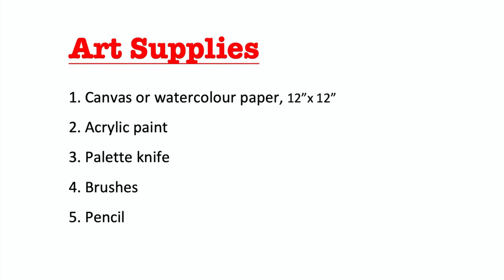Rolling Hills Acrylic Painting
A series of step-by-step instructional videos on how to use various painting techniques and styles in art mediums such as oils, acrylics, egg tempera and encaustic paints.

Izabella Orzelski is a Canadian artist residing in Edmonton, Alberta. She holds an MFA from the New York Academy of Art and a Ph.D. in Education from the University of Alberta. She is a prolific and versatile artist. Her paintings have been exhibited across Canada, and have become part of many public and private art collections. Izabella strongly believes that is possible to be both: a passionate educator and an excellent artist.